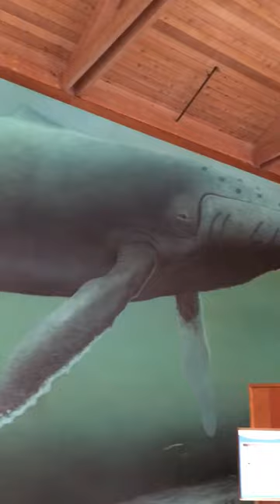Wickaninnish Beach has a museum to get the history of this great land at Long Beach, B.C., Canada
Will and Val exploring Vancouver Island, British Columbia, Canada. We are walking through a museum at the Pacific Rim Park and we see a large mural of a whale!